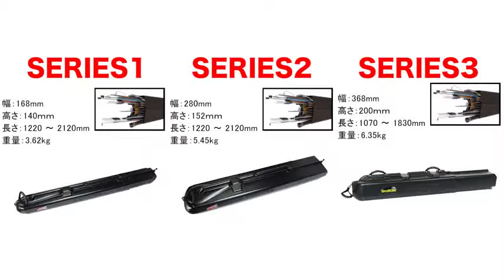SPORTUBE トラベルハードケース シリーズ2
本気で遊ぶ大人のためのトラベルケース！
飛行機や船での道具の輸送、宅配業者への出荷から車載まで。
世界ナンバー1のアクティブハードシェルがあなたの大切なギアを保護します。
高密度ポリエチレンのブロー成形により非常に強い耐久性を有し、あなたの荷物が直面するあらゆる困難を回避します。
Sportubeケースは、スピアフィッシングギアの他にもフィッシング、キャンプ、スノースポーツギアに加えて、カヤックパドル、水上スキー、楽器など他の多くの製品を運ぶために世界中のプロフェッショナルなユーザーに広く愛されています。